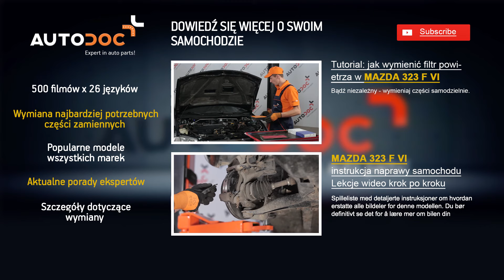Jak wymienić poduszka amortyzatora, amortyzatory przednie w MAZDA 323 TUTORIAL | AUTODOC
Jak wymienić poduszka amortyzatora / łożysko amortyzatora / łożysko walcowe / mocowanie amortyzatora / mocowanie amortyzatora / górne mocowanie amortyzatora / amortyzatory przednie w MAZDA 323 F VI TUTORIAL | AUTODOC
Najlepsze marki, które produkują poduszka amortyzatora, amortyzatory: BOSCH, STARK, SACHS, SKF, VAN WEZEL, VALEO, LuK, MAPCO, A.B.S., ATЕ.